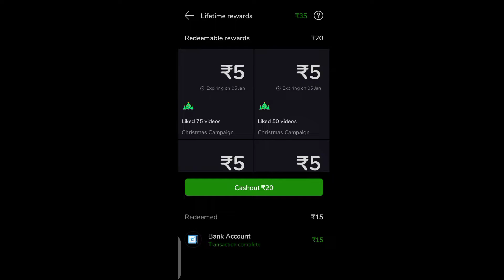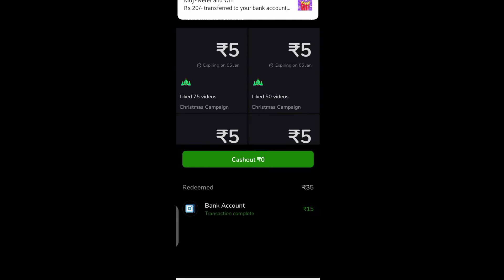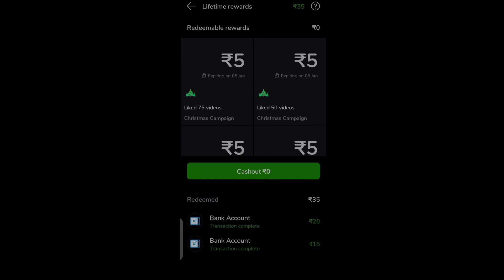Moj App se paise kaise nikale | Moj App se paise bank 🏦 account me transfer kaise kare